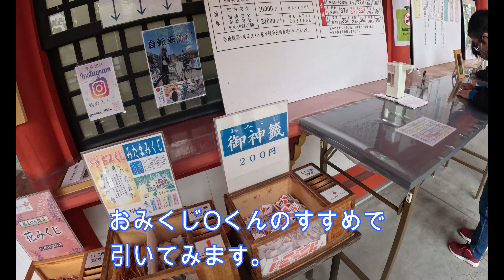岐阜市から津島神社から天王川公園の藤を見に自転車ツーリングをしてきました。帰りはお好み焼き、おいしかった